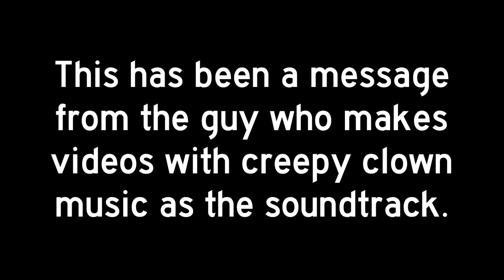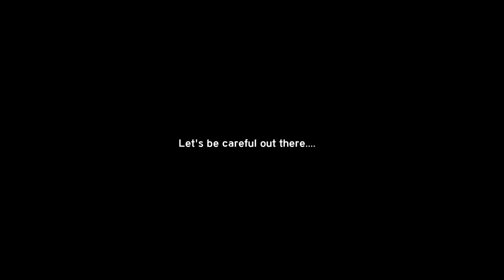Boston Bonehead Drivers - Vol 125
Yay! Fun! BadDrivers ! It never ends! EEEEEEEEEEEEEEEEEE!